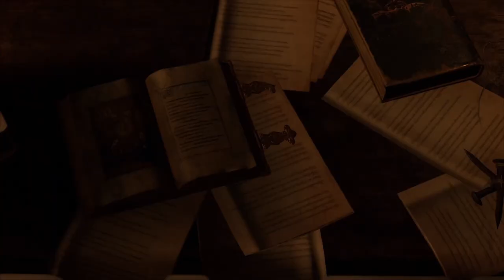Going for the BIGGEST catch of the day • Let's play all of Resident evil 4 Remake • Part 2